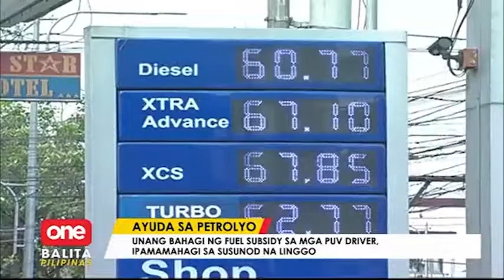Ayuda para sa mga tsuper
OneBalitaPilipinas | Ipapamahagi na sa susunod na linggo ang fuel subsidy para sa mga PUV drivers. Kasama na rin dito ang ilang delivery riders! | via Mon Gualvez